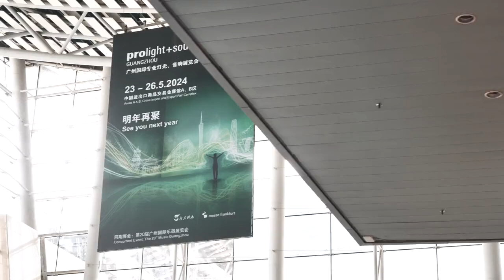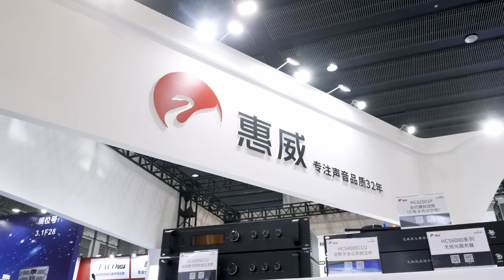hivi swan speakers 星品集结，熠熠“声”辉！惠威携众多明星产品惊喜亮相第21届#广州国际专业灯光、音响展览会#，我们诚邀您共襄声音盛宴，期待您的莅临